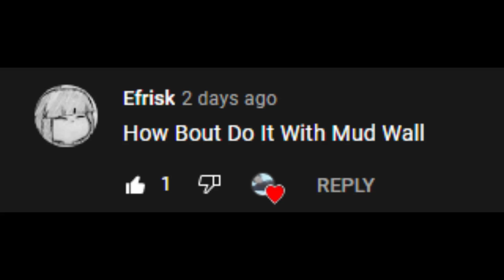Night Guy Vs Multiple Mud Walls..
ABA